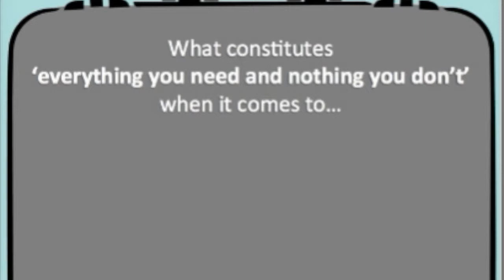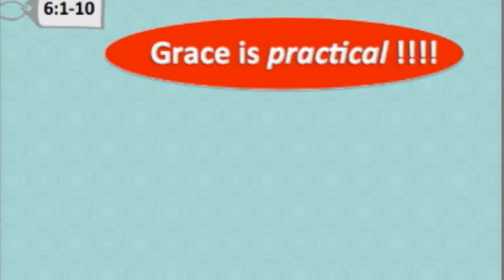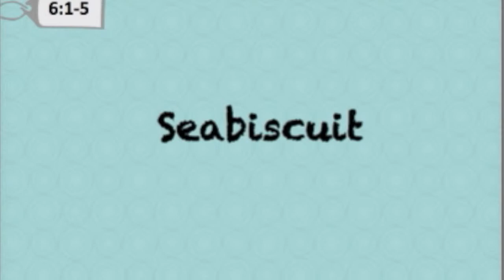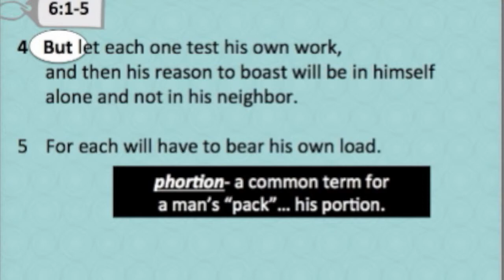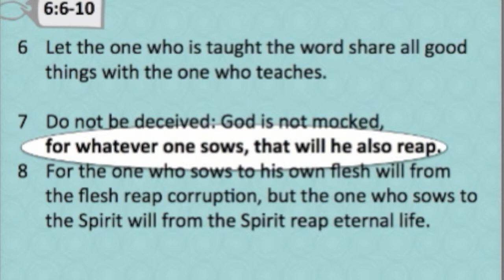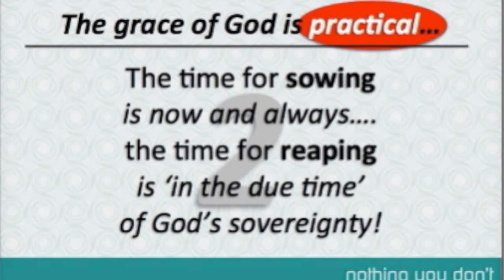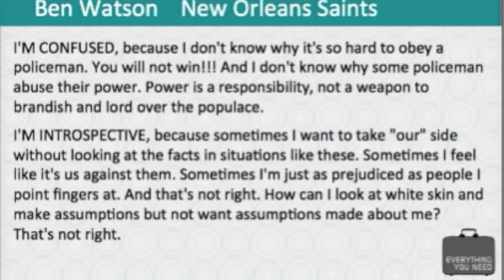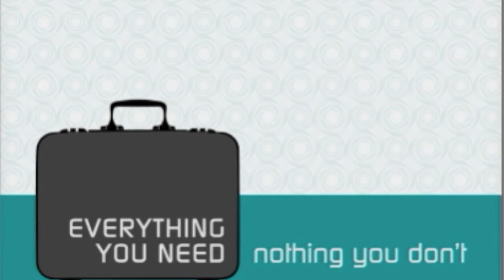November 30, 2014 - Everything you need. Nothing you don't. (Part 13)